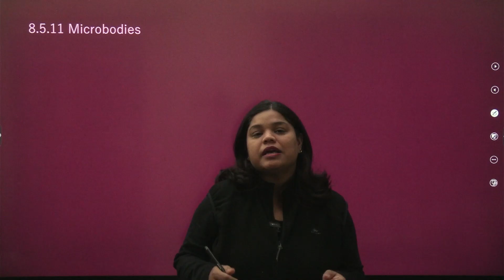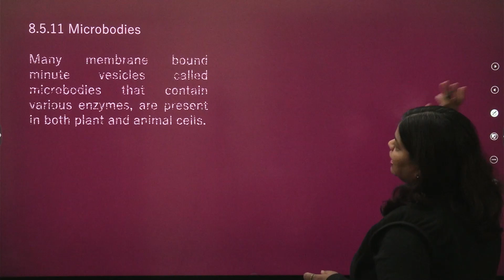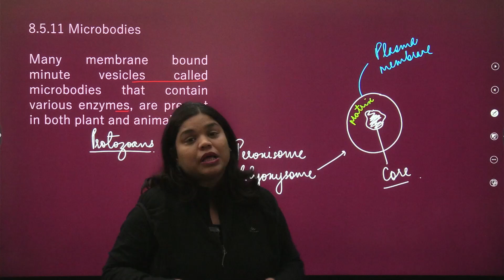Microbodies | Cell | Class 11 Biology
Today we will see microbodies from chapter Cell, class 11 Biology.
Many membrane bound minute vesicles called microbodies that contain
various enzymes, are present in both plant and animal cells.
Microbodies are small cell organelles bounded by single membrane which absorb molecular oxygen and take part in oxidations other than those involved in respiration. They are of two types: peroxisomes and glyoxysomes.